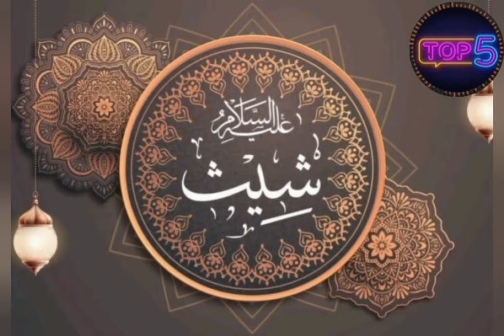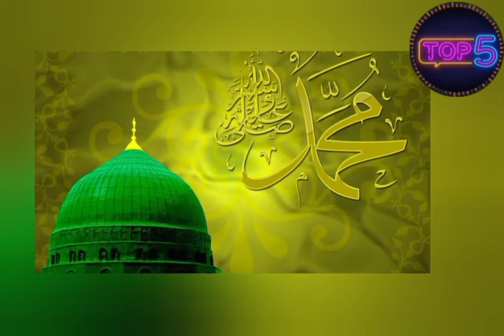منذ آدم إلى محمد صلى الله عليه وسلم | اللغات التي تكلم بها أنبياء الله عليهم السلام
سنقدم لكم اليوم فيديو نستعرض فيه اللغات التي تكلم بها أنبياء الله عليهم السلام منذ آدم إلى محمد صلى الله عليه وسلم ، نتمنى لكم مشاهده ممتعه و مفيدة